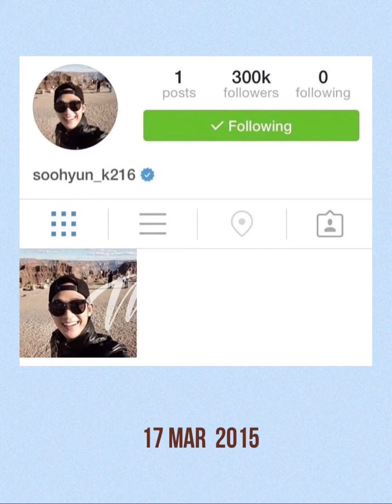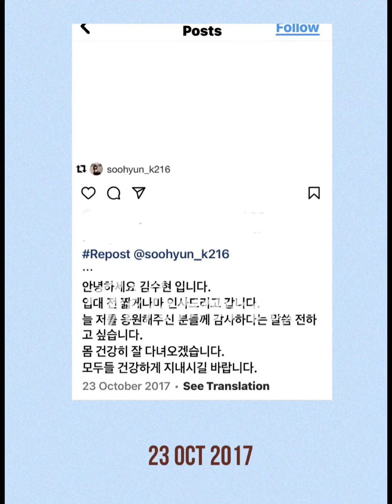Kim Soo Hyun’s Old IG Account 2015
Memory of Kim Soo Hyun’s old IG post (17 March 2015 to 23 October 2017)

All content cr. kimsoohyun

For sharing only and no commercial value purposes